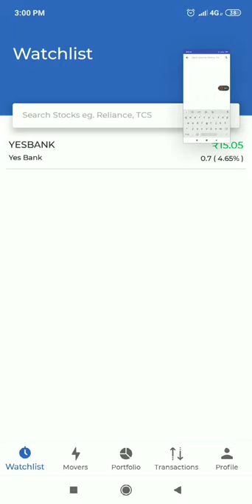2000rs profit in 1 minute with proof ucal fuel systems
2000rs profit in 1 minute with proof       ucal fuel systems

- KeyWords ---
stock market,share bazar,live trading,stock selection,greed,fear,price